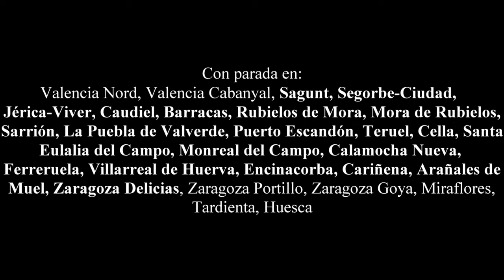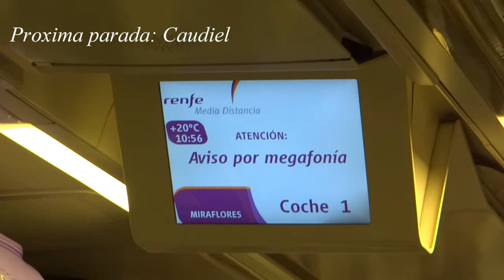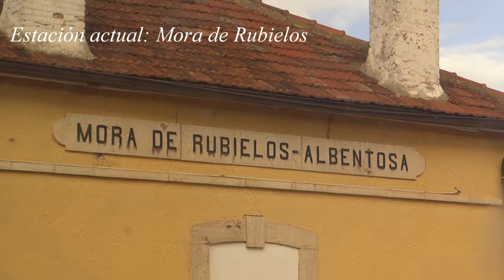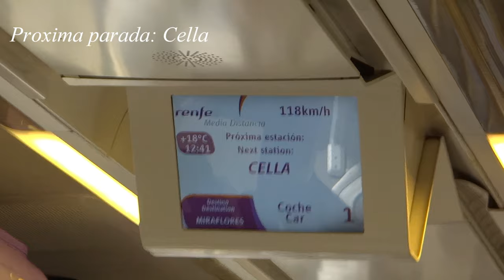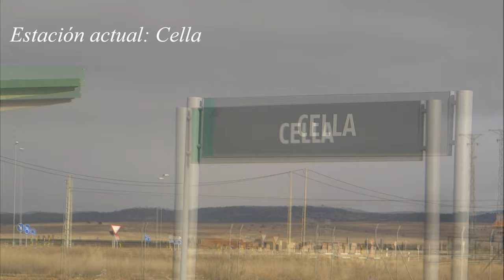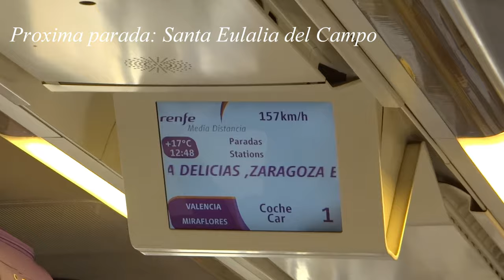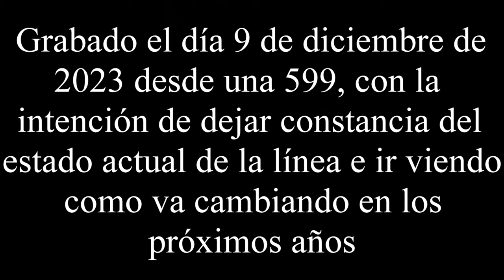[4K] Ferrocarril Central de Aragón: Viaje COMPLETO Sagunto → Zaragoza Delicias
Viaje completo entre Sagunto y Zaragoza Delicias, el legendario Ferrocarril Central de Aragón.

Una línea que en el futuro próximo cambiará radicalmente. Pudiendo ver, posiblemente, 449s en sustitución de las 599. 106s (Talgo Avril) con un nuevo servicio AVE Teruel → Madrid (cambiando de ancho en Zaragoza). Y posiblemente las nuevas 480 que va a ir recibiendo Renfe en los próximos años releven a los TRD (594) que realizan el Regional Teruel → Zaragoza.

Con este video pretendo dejar constancia del estado y aspecto actual de la línea a diciembre de 2023, para poder ir viendo con los años los cambios (que ya se empiezan a ver, como los postes de catenaria de Cella) que se irán produciendo en la línea.

Ferrocarril Central de Aragón. Una línea con encanto, una línea con bellísimos paisajes y, sobre todo, mucho futuro.

Fecha de grabación: 9/12/2023 (9 de diciembre de 2023)

Pd: Faltan las megafonías de Calamocha, Encinacorba y Zaragoza Delicias (las tenéis